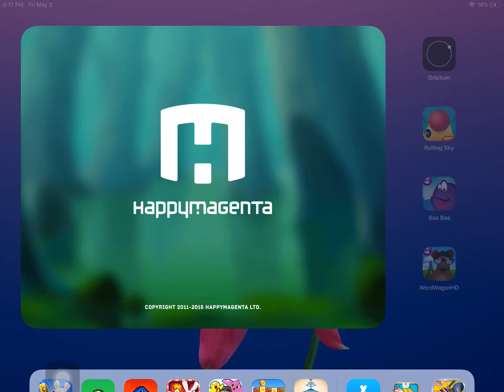Lily of swampville by happymagenta uab